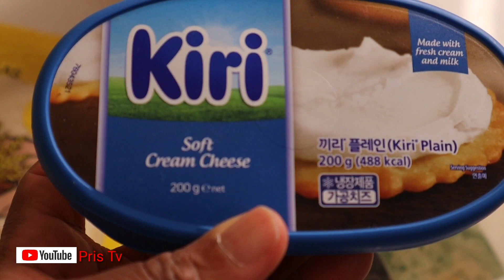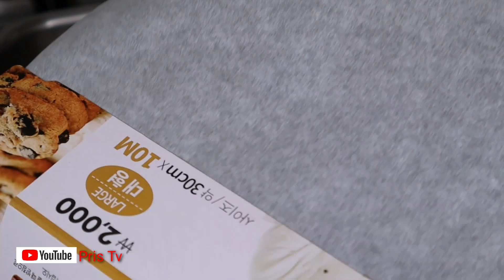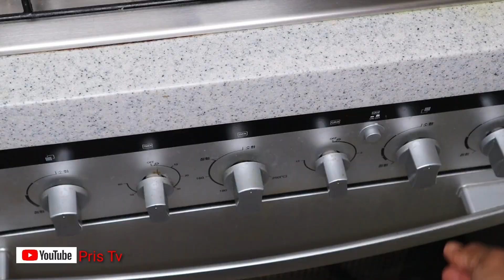I Used Taco Tortilla And This Happened | How To Make Snack With Tortilla